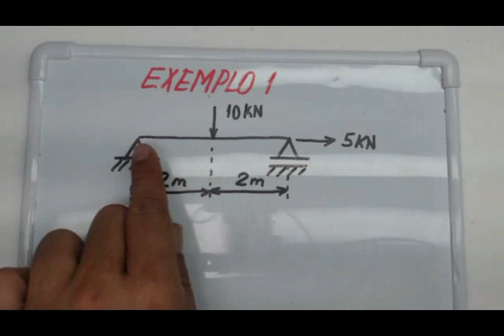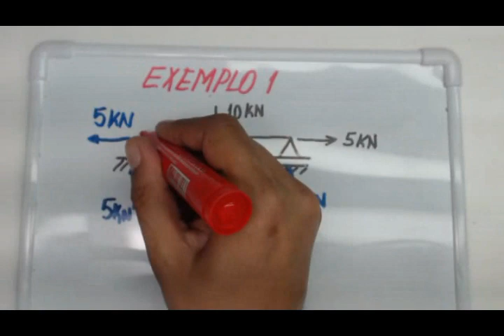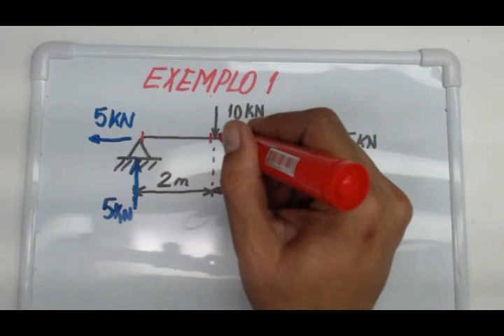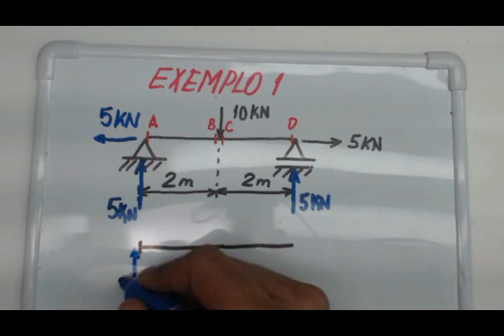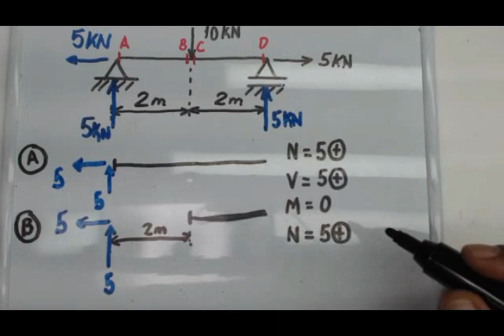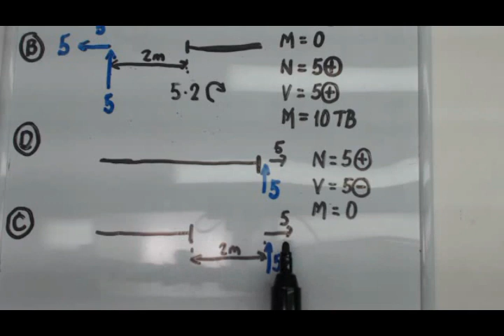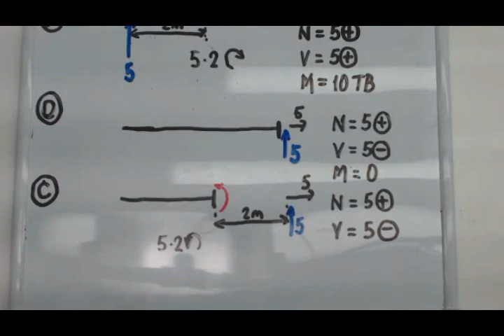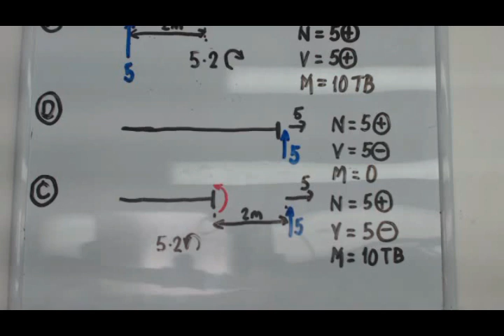Como construir diagramas de esforços internos Resistência dos Materiais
Neste vídeo apresento como construir diagramas em Resistência dos Materiais. É o primeiro exemplo de como obter os esforços internos de uma viga simples. É a introdução para a construção dos diagramas de esforços internos solicitantes, como força normal, força cortante e momento fletor. A construção dos diagramas poderá ser feita sem precisar fazer uso de derivadas, integrais e funções. É o vídeo elementar para a introdução da construção dos diagramas de esforços internos solicitantes. Trata-se de um vídeo para a sala de aula invertida da disciplina de resistência dos materiais.